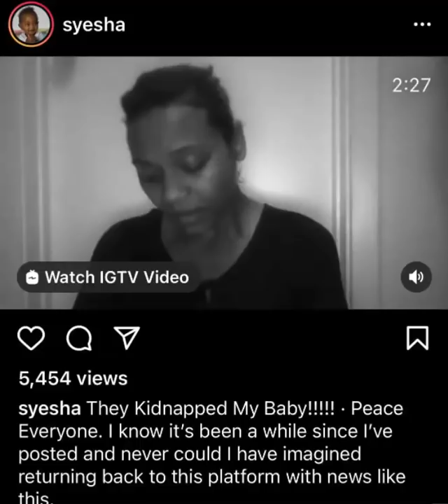BringRaHome: Syesha's Story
This is going to be one of the most emotional stories on this channel. If you are a mother or a father for that matter, this story is definitely going to hit you in another way.